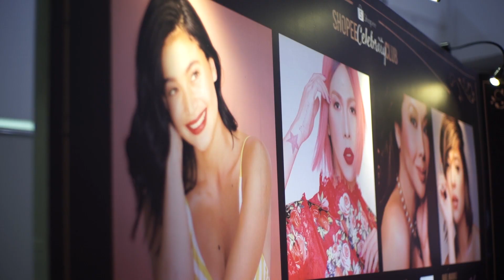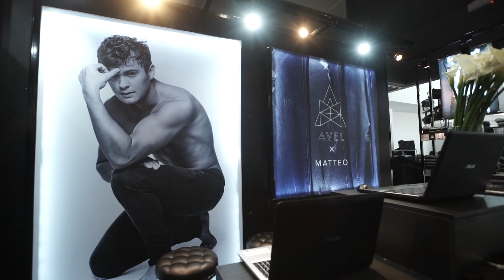Shopee Celebrity Club Video Coverage by Squid Media